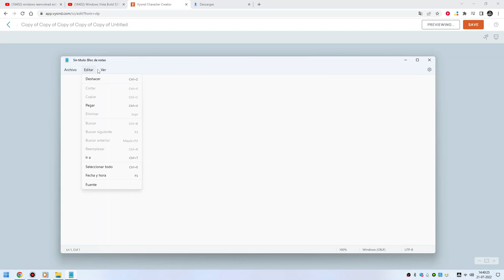Hello Windows 11